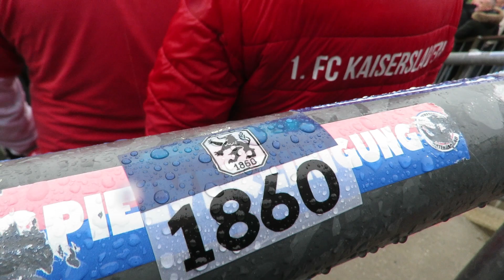[21.12.19 - Teil 4/11] SpVgg Unterhaching – 1. FC KAISERSLAUTERN